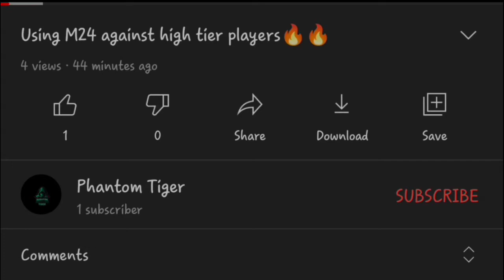Gun Game Library | Play like Killing Machine in BGMI